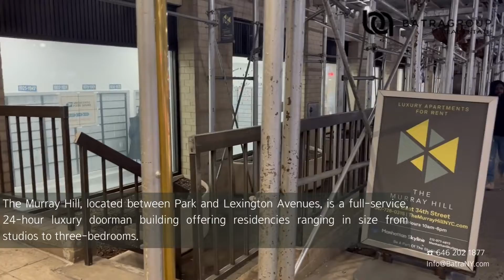115 East 34th Street | New York